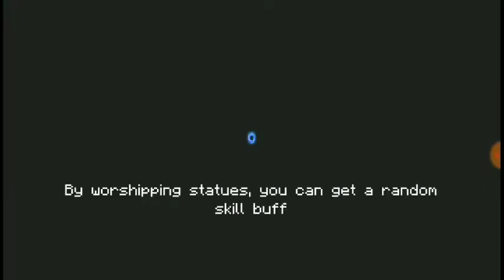Soul Knight Former speedrun world record holder FeeDKinG tries new ingame challenges!!!#3